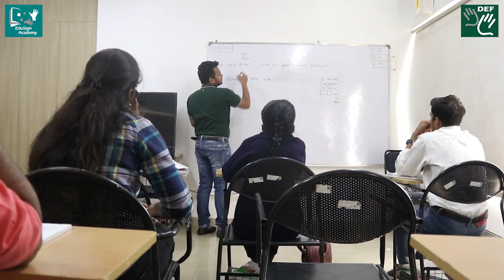Excel in your academic pursuits using the EduSign Academy App. Download today!